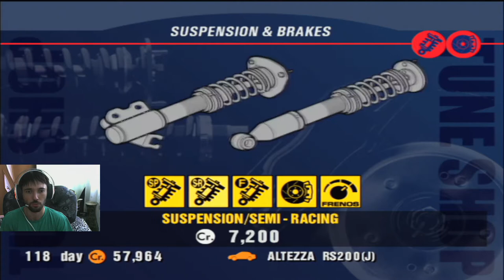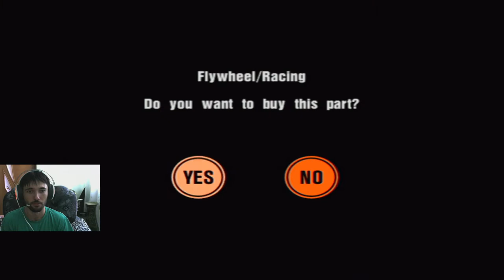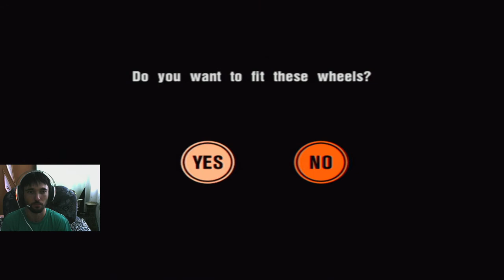Gran Turismo 3: A-Spec Прохождение часть 21 Beginner League "Altezza Race"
Прохождение записано с компьютерной версии игры с помощью программы Open Broadcaster Software. Управление в игре осуществляется при помощи клавиатуры.

Скинуть на тюнинг можно тут:

Яндекс кошелёк
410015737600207